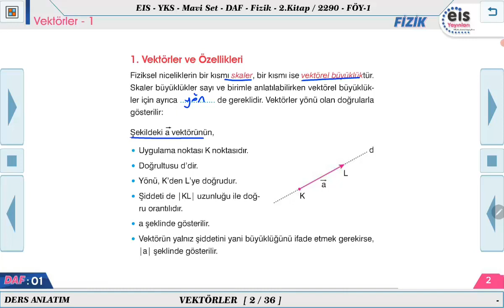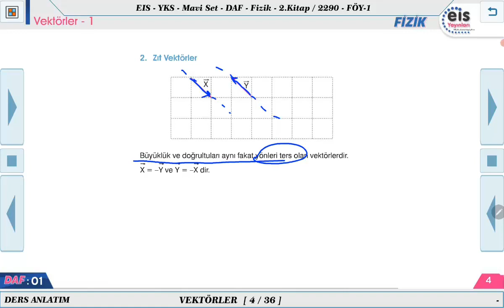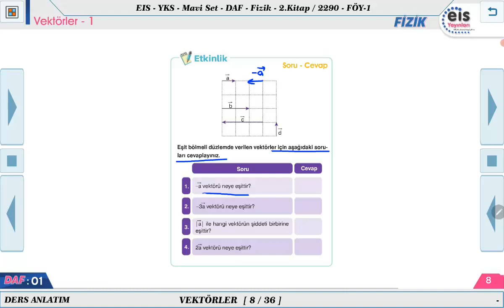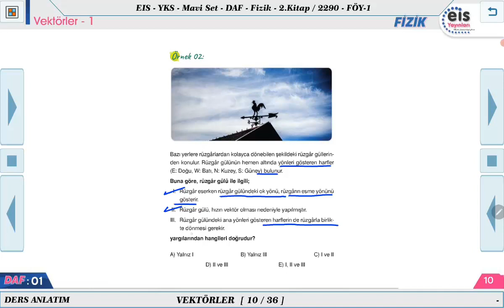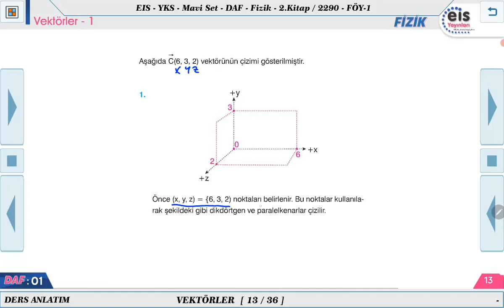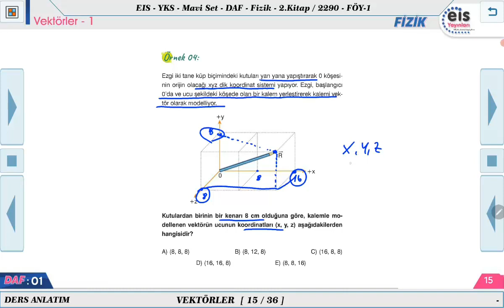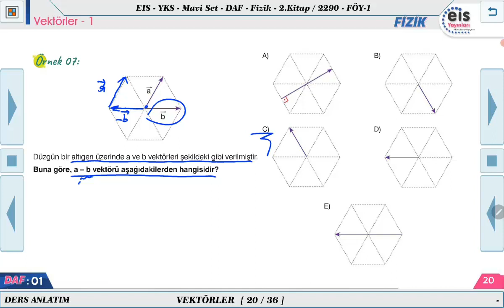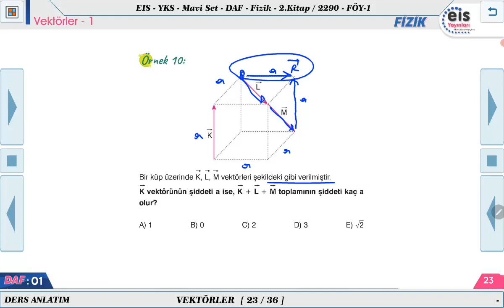Mavi Set Fizik 2 - Vektörler - 1 🔩